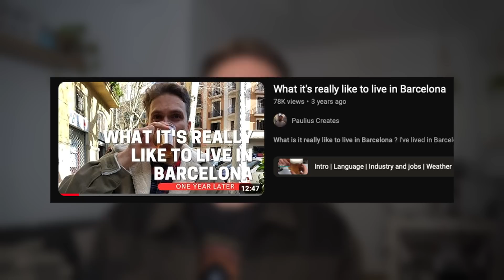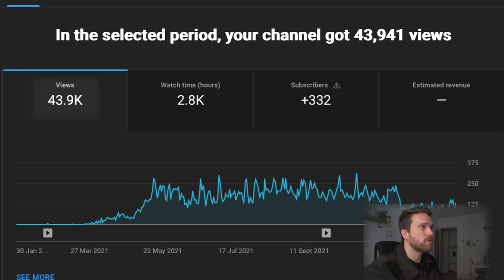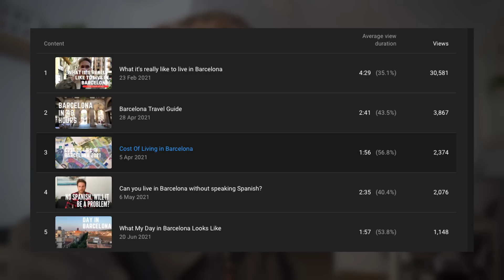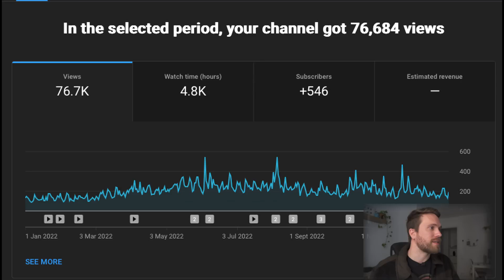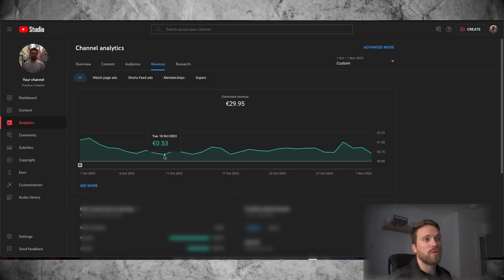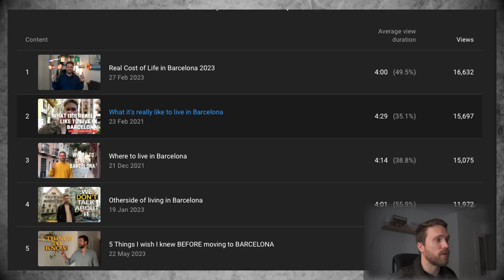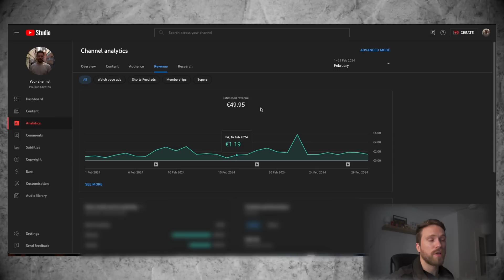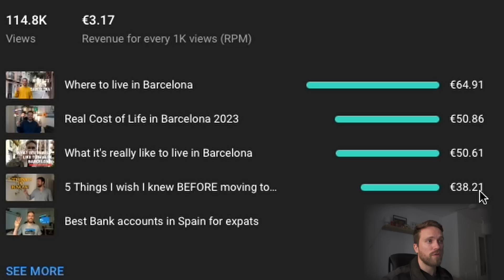How Much YouTube Paid Me in One Year (With 2k Subscribers)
In this video I am sharing my journey to getting monetised on youtube. How long it took, some lessons I've learned and exact figures month by month. I think this paints rather realistic view of earnings for regular people who are doing youtube part time.

Chapters:
00:00 - 00:39 - Intro
00:39 - 02:27 - How I started
02:27 - 05:27 - First year on Youtube
05:27 - 07:37 - Second year on Youtube
07:37 - 08:42 - Monetising channel
08:42 - 14:00 - Monthly breakdowns 2023
15:14 - 15:58 - Last few months
15:58 - 19:42 - Good to know

⬇️My gear ⬇️

📷 Main lense